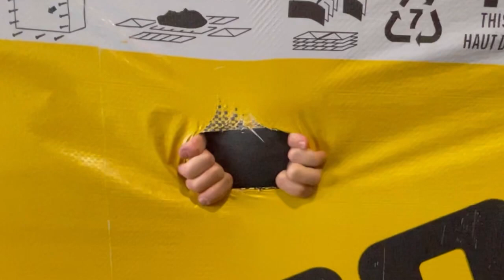Sparkin unboxing ja teippaus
Sparkin unboxing ja teippaus sekä pikku testi päristelyt. Teipit ja muut SFT tuotteet löydät nettikaupasta ja Motonet myymälöistä.